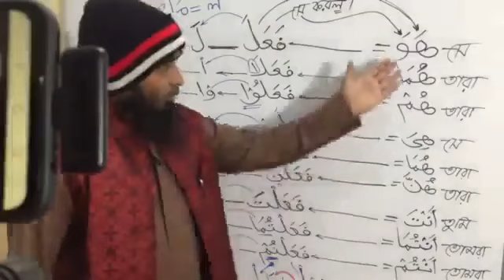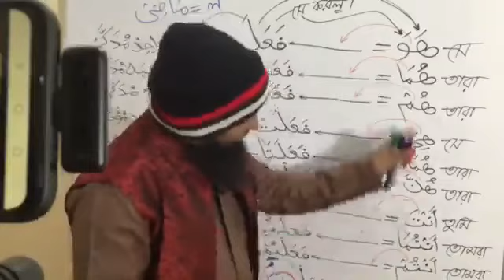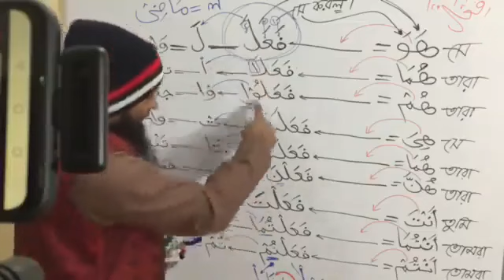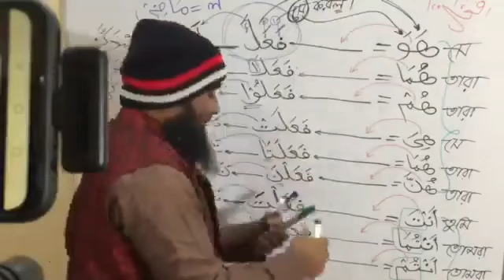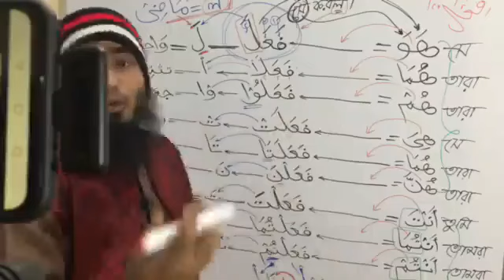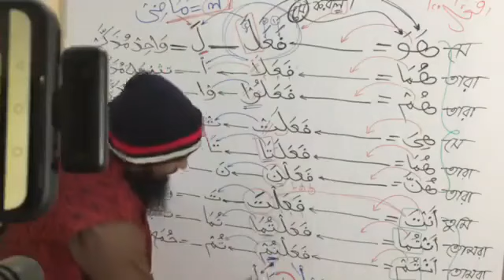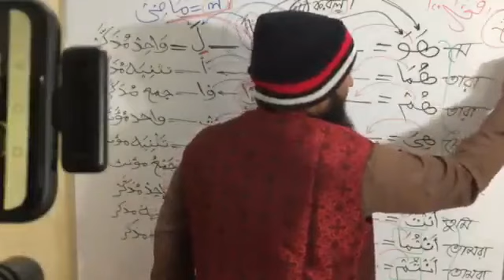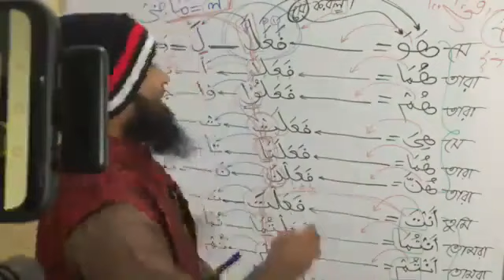আরবীতে(هو،هما،هم)এর ১৪ টি বিস্তারিত আলোচনা-Ahsan Habib al-madani